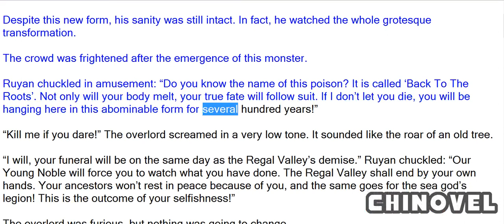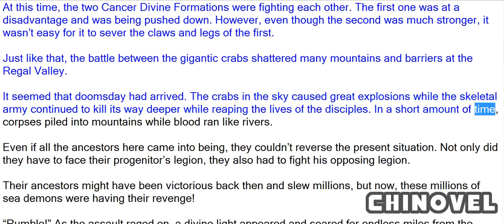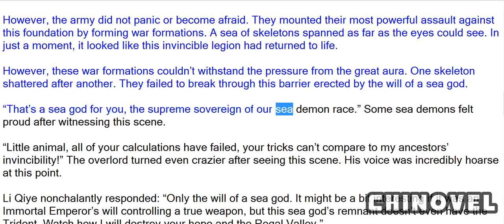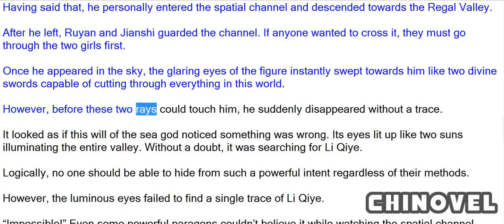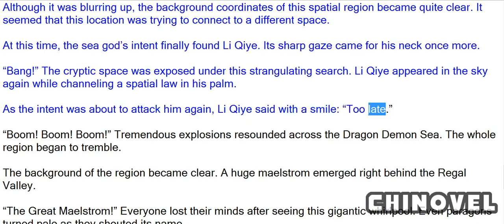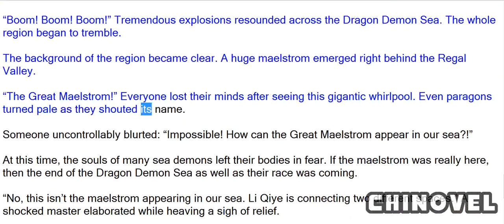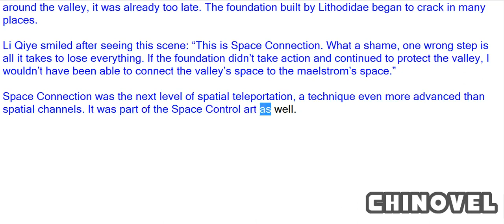Emperor's Domination, Chapter 1324 Attack On The Regal Valley